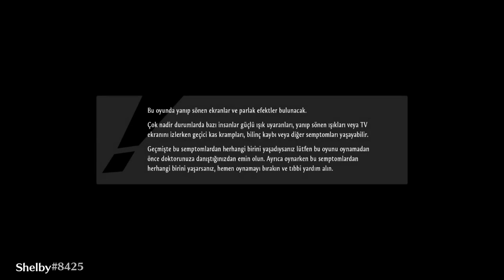Persona 3 Reload Walkthrough Gameplay Story Game Part 10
Bir günle sonraki gün arasındaki "gizli" saate girerken, beklenmedik kaderiyle karşılaşan bir nakil öğrencisinin yerine geç. Akıl almaz bir gücü uyandır ve Karanlık Saat'in gizemlerinin peşine düş, arkadaşların için savaş ve hatıralarında sonsuza kadar kalacak bir iz bırak.

Modern çağ için yeniden doğan Persona 3 Reload, türün standartlarını belirleyen RYO'nun sürükleyici bir yeniden tasarlanmış hali.

Önemli Özellikler:
- Persona serisinin en önemli oyununu, son teknoloji grafikler, modernize edilmiş işlevsel özellikler ve oyunun imzası haline gelen şık bir arayüzle, aslına sadık kalınarak yeniden yapılmış şekilde deneyimle.

- Kendini yeni sahneler, karakter etkileşimleri ve ek seslendirmelerle duygusal, sürükleyici bir yolculuğa bırak.

Platformlar: Microsoft Windows, Xbox Series X ve Series S, PlayStation 5, Xbox One, PlayStation 4
Biçim: Tek oyunculu oyun
Serisi: Persona
Geliştirici: Atlus
Yazılım türü: Eastern role-playing game

Persona 3 Reload, Singleplayer, Campaign Missions, Intro, Windows, Walkthrough, Gameplay